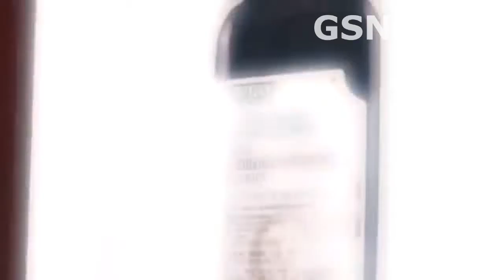5 rappers do SOUNDCLOUD que você PRECISA conhecer!!! (Rappers que vieram do SOUNDCLOUD???!!!)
artistas do soundcloud
rappers do soundcloud
soundcloud do xxxtentacion
shiloh dnasty
soundcloud de siloh dnasty
soundcloud do lil uzivert
voz sampleada nas músicas
de trap
conheça siloh dnasty
como fazer uma conta no soundcloud
como divulgar música no soundcloud
postar rap no soundcloud
postar trap no soundcloud
5 rappers
rappers desconhecidos
rappers que ninguém conhece
rappers novos
rappers que você não conhece
rappers 2018
trap 2018
2019
artistas que bombaram no soundcloud
rappers que bombaram no soundcloud
spotfy
rappers amadores
artistas amadores